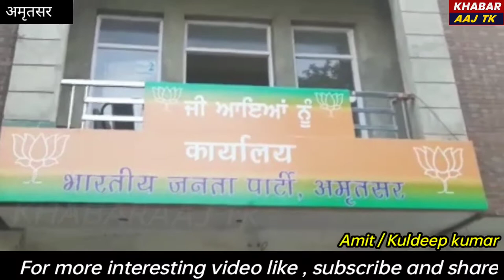खन्ना समारक बीजेपी ऑफिस में BJP तरफ से बुद्धजीवी सम्मेलन आयोजित किया गया।khabaraaj tk